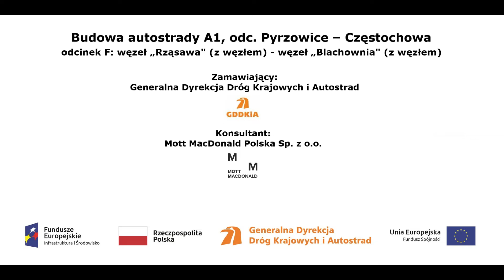km 428+544 z dnia 18 12 2017 1